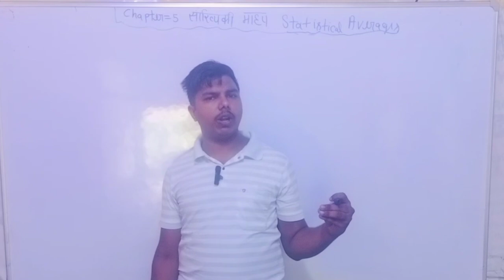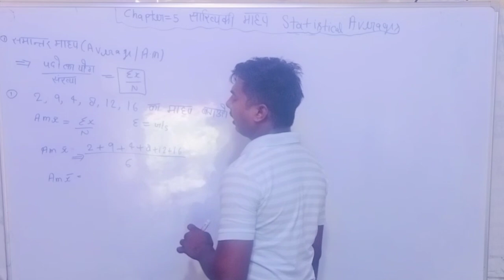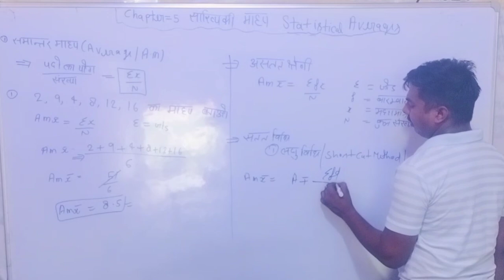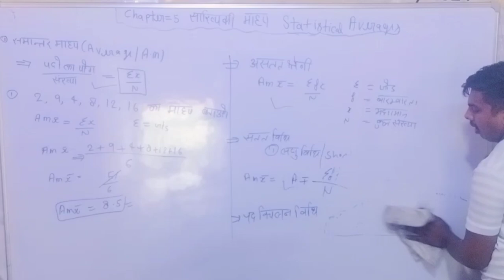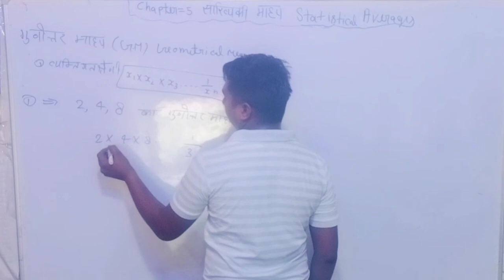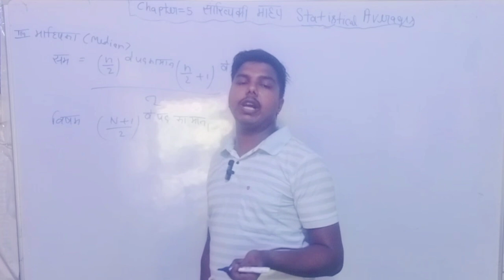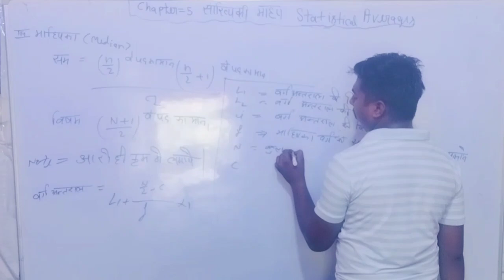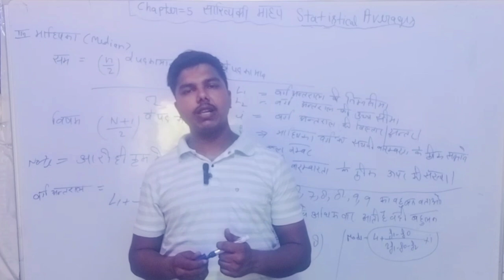Bsc agriculture math Statistics 3rd Sem. ll by Sandesh sir ll chapter -5[ सांख्यिकी माध्य] class -8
Bsc agriculture math Statistics 3rd Semester ll by Sandesh sir ll chapter -5[ सांख्यिकी माध्य] class -8//ccsu

bsc agriculture statistics,
statistics bsc agriculture class
,bsc agriculture statistics classes
,statistics for bsc agriculture in hindi,
bsc agriculture statistics 2024-25,
bsc agriculture statistics syllabus 2024-25,
agriculture statistics,statistics,
agriculture statistics jrf,
agriculture statistics in hindi,
agriculture statistics in english
,Bsc agriculture 2024-25
,probability for bsc agriculture,
agriculture,
probability प्रायिकता bsc agriculture